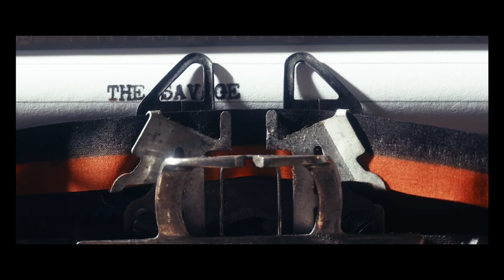THE SAVAGE TALES OF FRANK MACGUFFIN (Trailer)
Directed by John Alden Milne